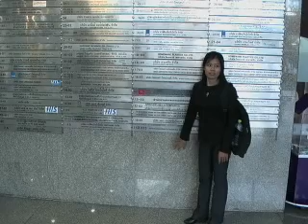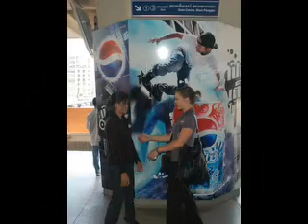The Ladies of Leatherand Lace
Dedicated to Women who Ride